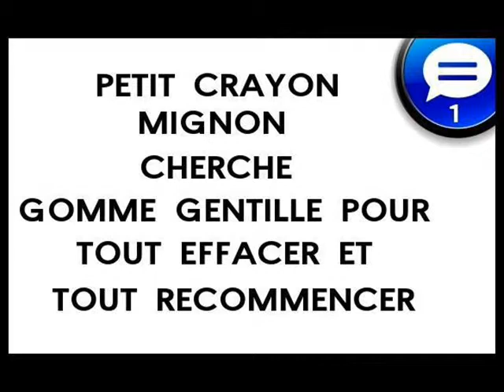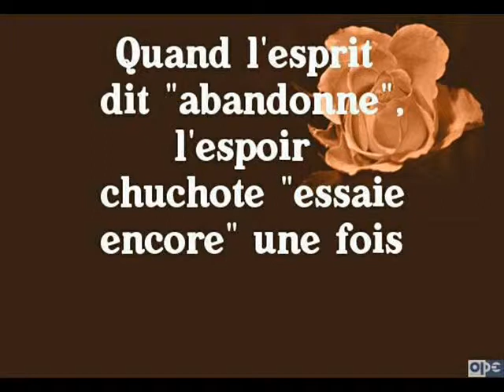REGARDS Ode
je ne trouvais plus pour"placer mes vidéos" ,hier j'ai dû faire une sottise en"cliquant sur "déconnecter";je suis bien ennuyée .j'étais si lasse,suis désolée,si tout repart-))et ici j'ai mis les" Regards "justement à cause de mon problème de vision, et voilà ! si ça repart, ne m'en voulez pas ,au-revoir et merci *.AMITIES Odette